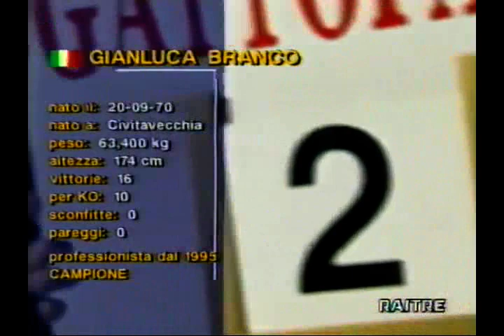Gianluca Branco vs. Massimo Bertozzi.LWW.2002.09.13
Undefeated Gianluca Branco takes on countryman Massimo Bertozzi in Puglia, Italy!